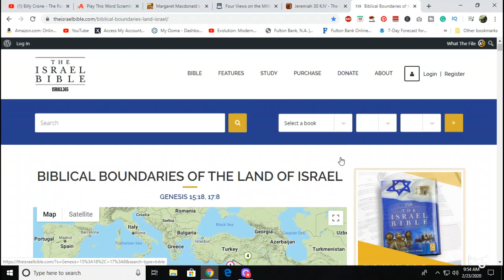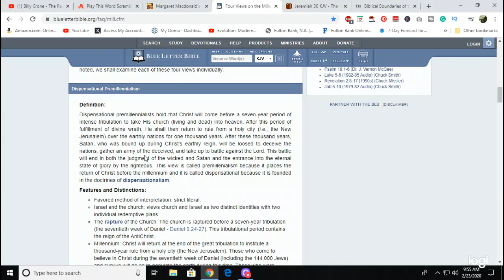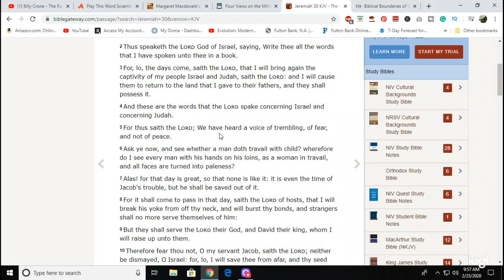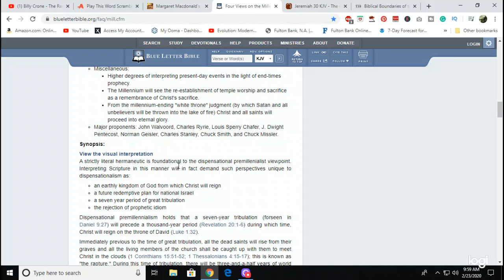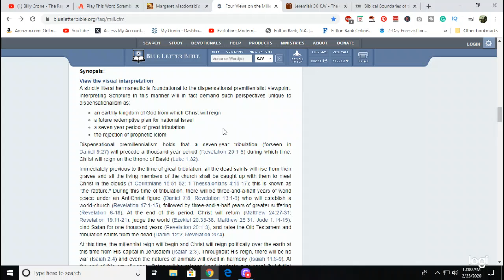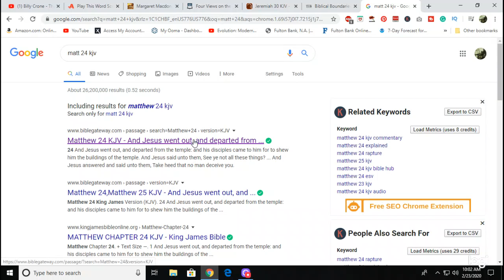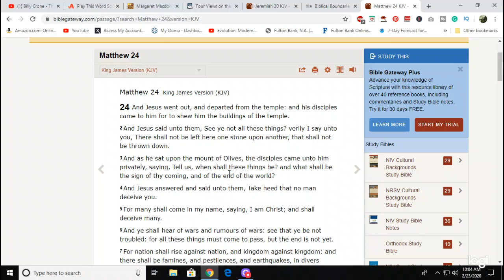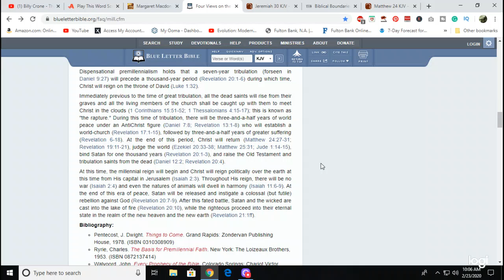Dispensational Premillennialism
This video is about the dispensational premillennial view of the coming Millenium Kingdom. Here is the link to the Four Views on the Millennium Here is a link to an article on the difference between Israel and the Church